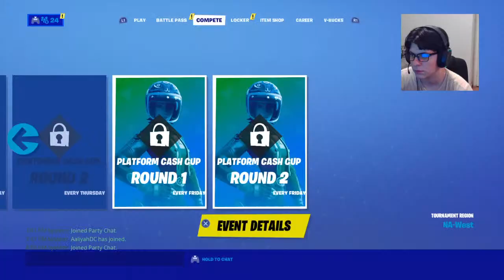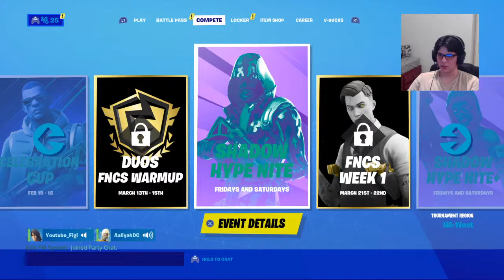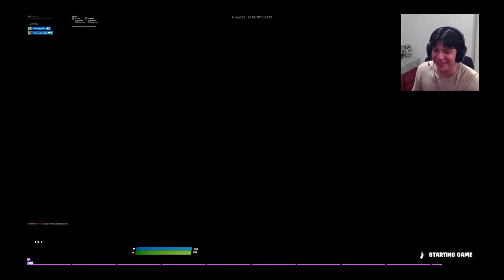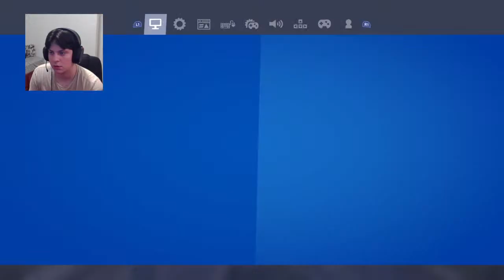Lets give FORTNITE a gooo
Use creator code "Figi" in the item shop